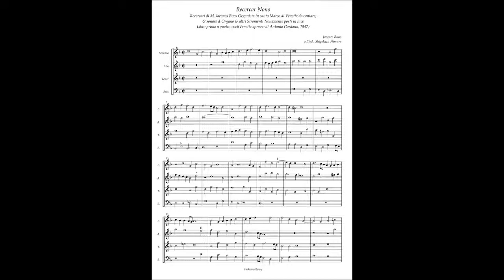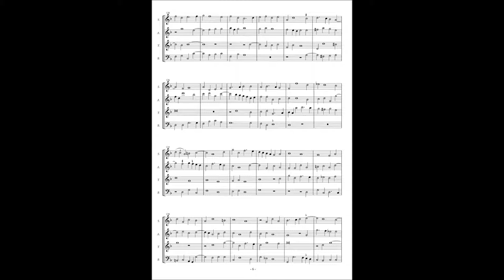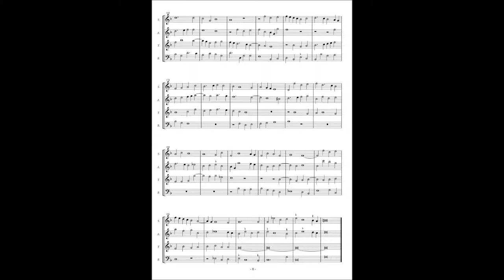Jacques Buus, Recercari (1547) No.9